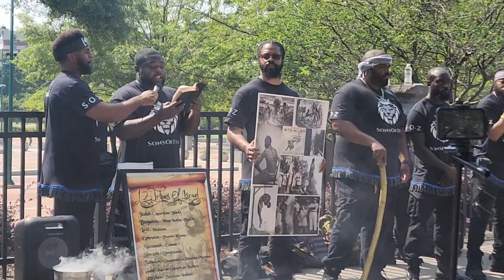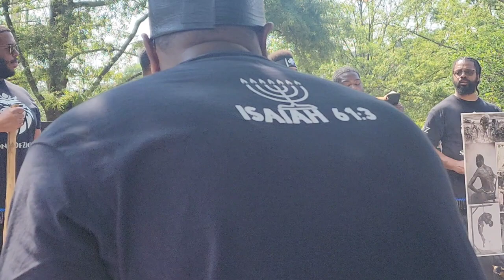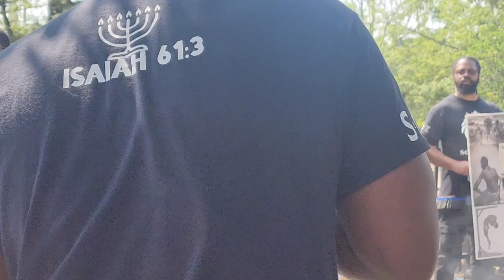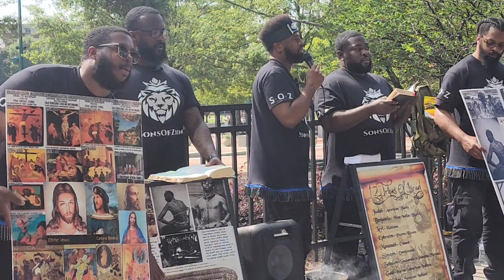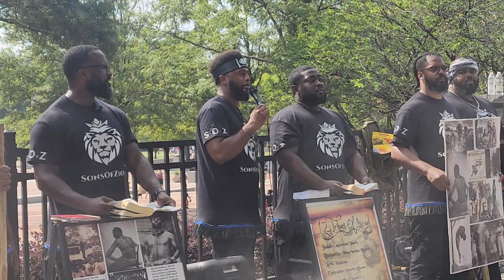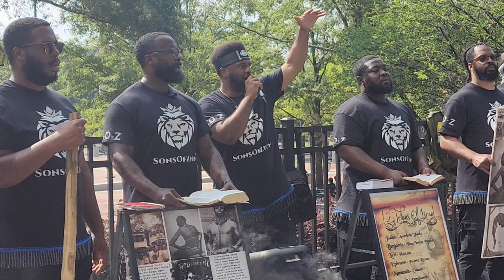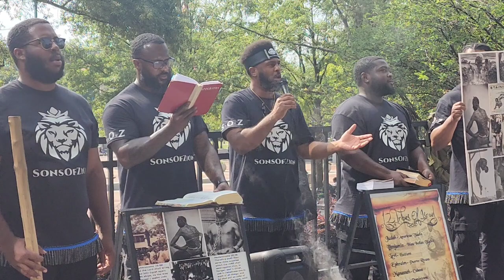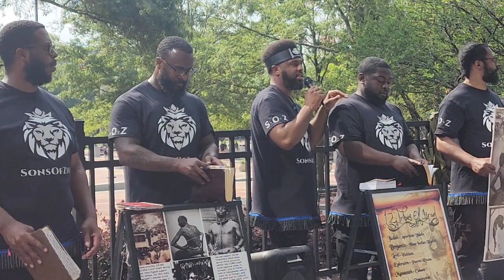Bro Johnathan(SOZ)Orlando/Houston Atlanta unity Camp.